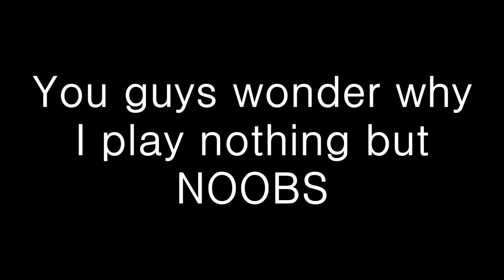Taking on the TG clan!!!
Hey guys!! Thanks for watching, im not sure exactly what happened here.. haha you guys wonder why i cant put up awesome gameplay against full squads of 6 who are supposedly "Elite" players. lol. They ended up leaving and joining around 5 different times but i was sending messages so i cut that part out, Comment and let me know what you guys think about this!!